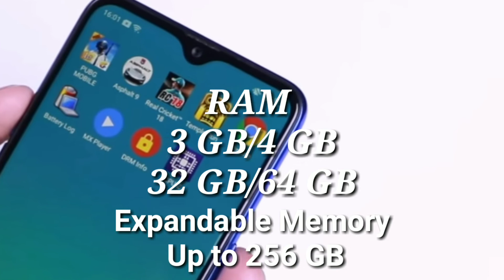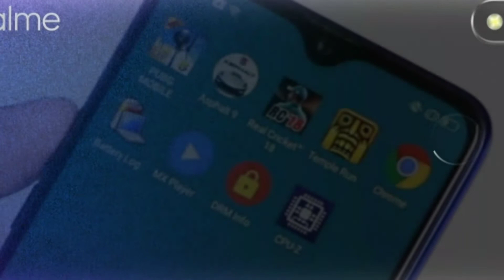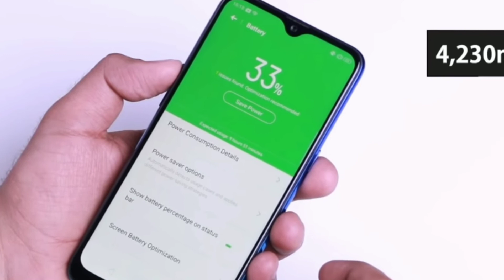Realme 3 Unboxing First Look Price, Specification and more....